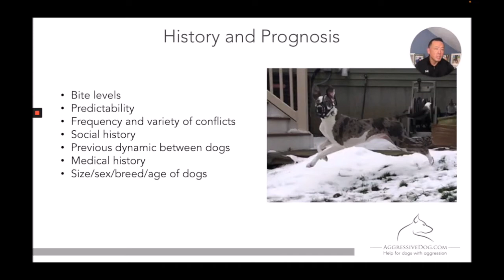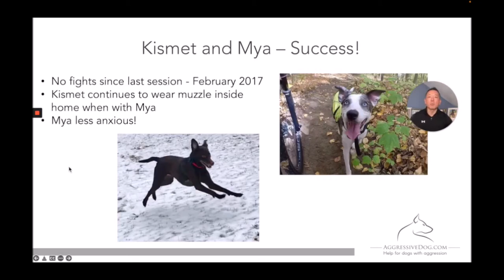FDSA Webinar Michael Shikashio Dog Aggression Part 2